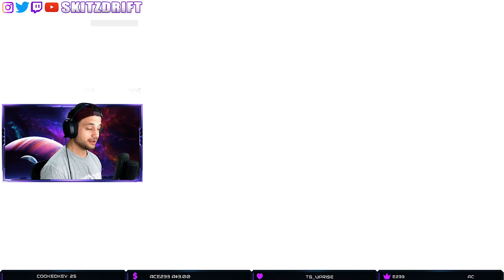Reacting To The Travis Scott x Astronomical LIVE Event! (Fortnite Battle Royale)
I was never a Travis Scott fan before this collaboration but i can assure you now, Sicko Mode is now one of my favourite songs! The amount of time and energy that Epic Games and Fortnite put into the visual cinematics and design are just mind blowing. If you haven't witnessed the Astronomical event, jump in now crank up the volume!

Make sure to show my editor some love!